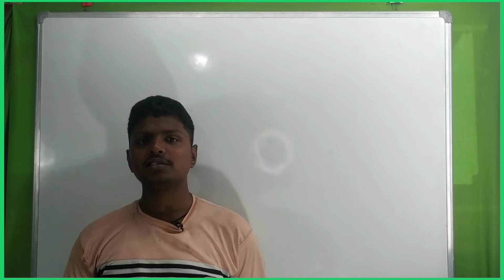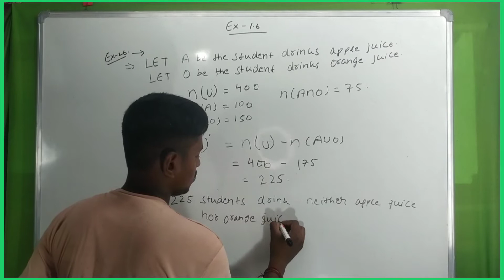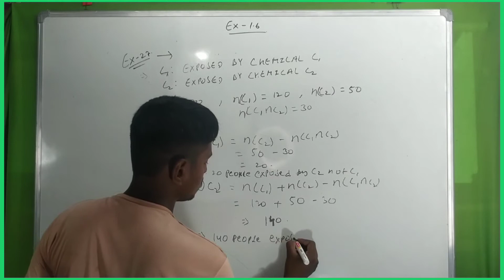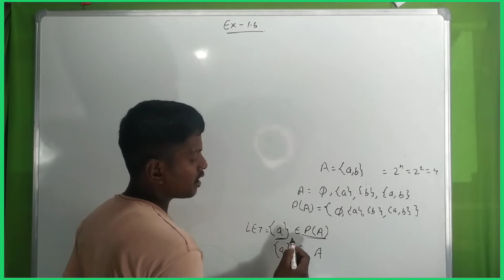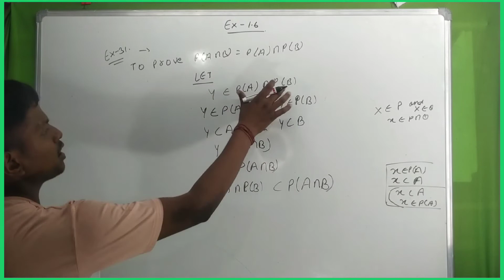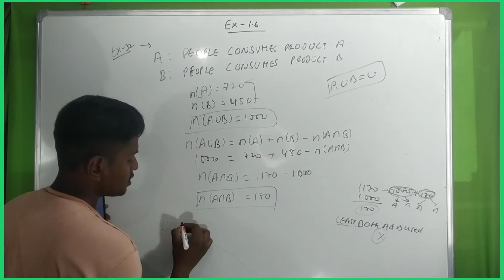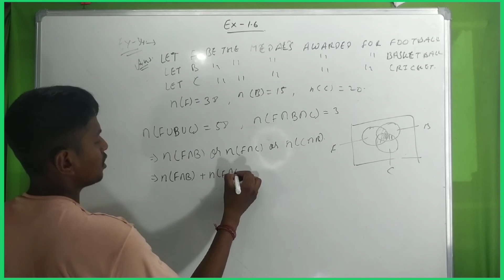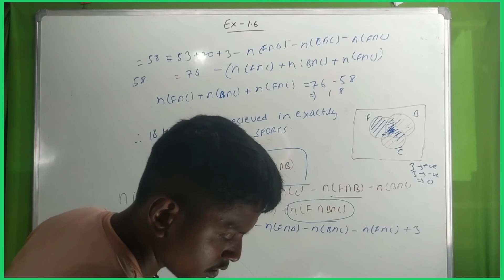sets -12 || sets miscellaneous exercise class 11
Hello,
   I am Nitish Kumar Welcomes you to the channel " Fukramaths".

Hello Dosto Maine Class 12th ki Mathematics ki classes Suru ki hai iss Video mai Class 12th ke Maths ka chapter 1  ncert ka part -12 video upload kar rha hoon aur jaldi -jaldi sari videos upload kar doonga taki aap logo ko koi dikkat na ho .. agar videos aacha lga to channel subscribe ,like kare aur apne dosto ke sath bhi share kare taki wo bhi iska looft utha sake dhanyabad..

     class 11th sets :-
Hello Dosto Mera ye channel banane ka ek hi pur[pose hai taki aap logo ko best maths content provide kar saku . mai aaapne channel pe class 7th se class 12th + competitive maths ke lecture daily basis pe dala karta hoon.
aap mere channel se phadiye aur gurantee hai aap bhot aacah score karoge